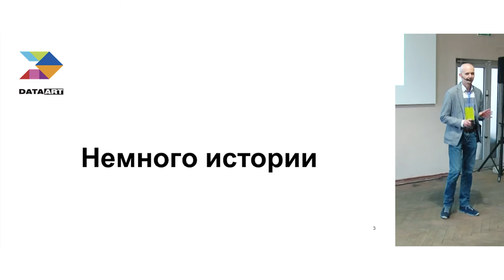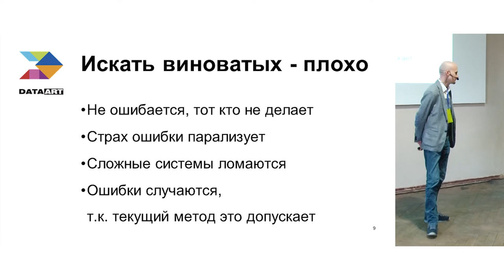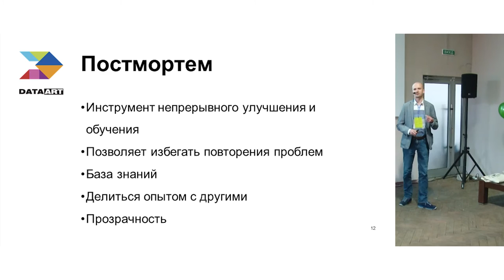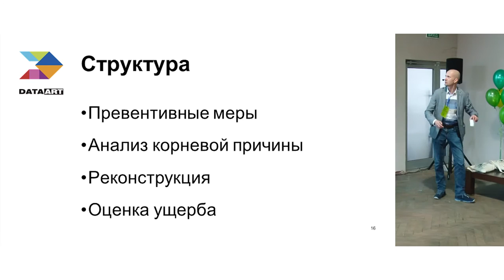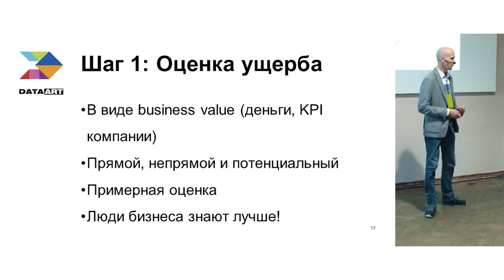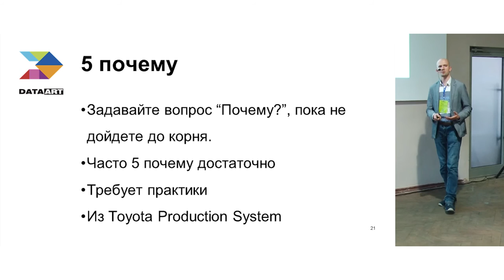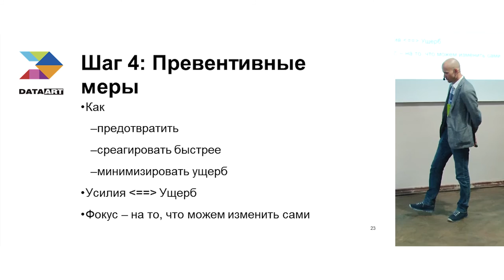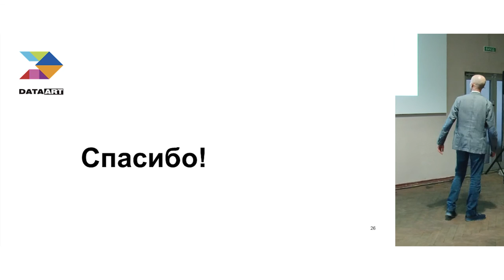«Работа над ошибками». Юрий Литвиненко – о постмортемах в IT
VP of Engineering в Kreditech Юрий Литвиненко в своем огненном докладе (на конференции IT NonStop 2016: JavaMan Go в Харькове) рассказывает о правилах работы над ошибками в разработке. С примерами из реальных проектов, разумеется.